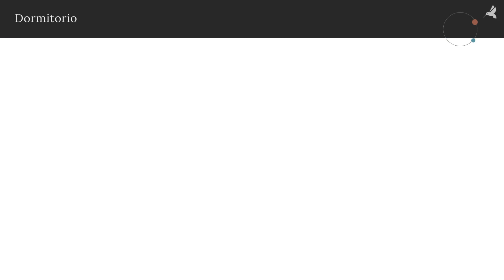Piso de 6 habitaciones y 3 baños en una finca clásica de Passeig de Gràcia, Barcelona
Quizá no se cumpla en todos los casos, pero hay un truco para identificar una verdadera vivienda con clase en Barcelona: su pasillo. Si analizas los pisos de lujo, verás que el pasillo es ligeramente más ancho que la medida estándar, y muchas veces tiene algún elemento especial en el techo. Es un detalle pequeño pero que dice mucho del piso y de su ubicación. Y esta maravillosa vivienda es un claro ejemplo de ello. Pasillo ancho con techo abovedado, piso enorme con reforma de lujo y situado en la avenida más icónica de la ciudad. No falla.